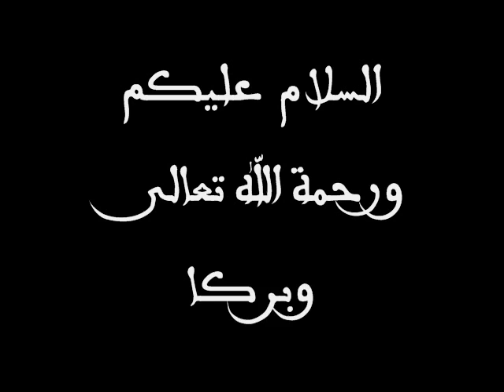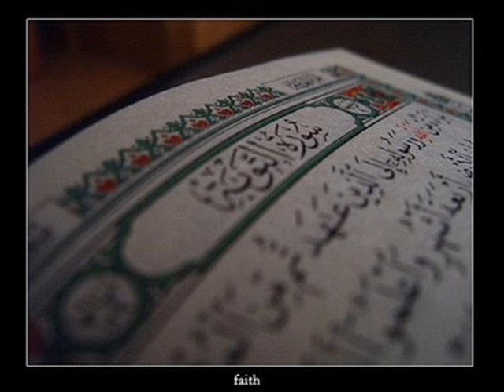أزكى الأصوات وأعذبها خشوع لكل أعضاء youtube حصريا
خاص بموقع طلائع الفجر